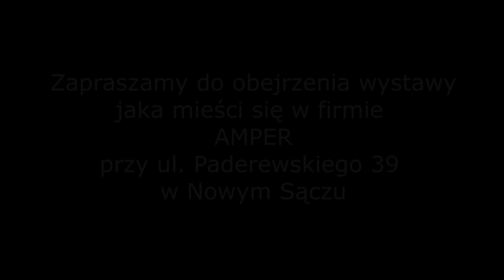Żywioł Abstrakcji wernisaż wystawy Ryszarda Miłka - Ziemia Sądecka